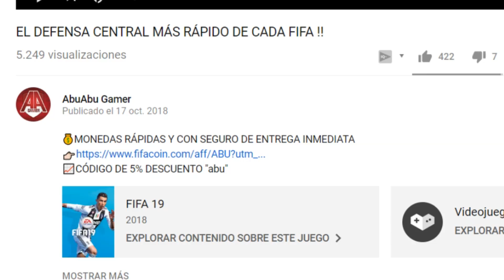MI BRUTAL EQUIPAZO HÍBRIDO PARA FUT CHAMPIONS EN FIFA 19 ULTIMATE TEAM !!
Un saludo!